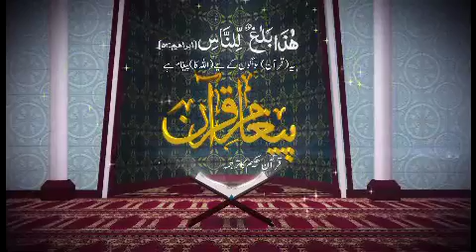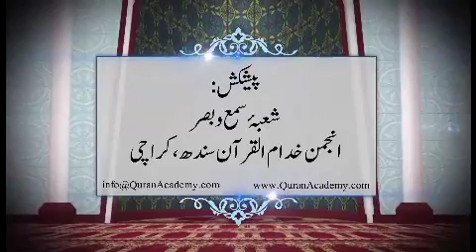QURAN I SURAH AMBIA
BY ENGR NAVEED AHMED I SURAH AMBIA